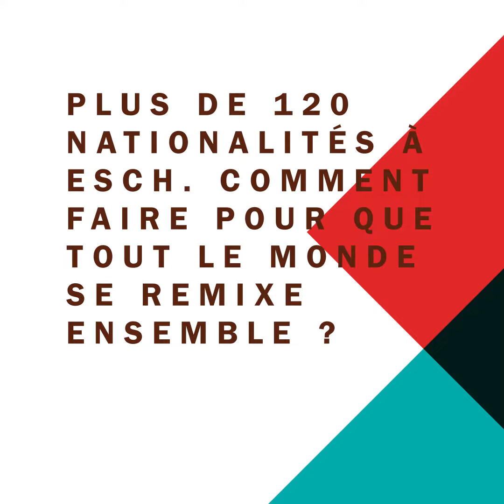Appel à projets ! Questions à Sam Tanson, ministre de la Culture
Méi wéi 120 Nationalitéiten zu Esch. Wéi kritt een e Remix vun all Mënsch hin? A wéi wäert Esch2022 d’Kultur demokratiséieren? Äntwerte vun der Kulturministesch Sam Tanson.
Plus de 120 nationalités à Esch. Comment faire pour que tout le monde se remixe ? Et comment Esch2022 va démocratiser la culture ? Réponses de Sam Tanson, ministre de la Culture.